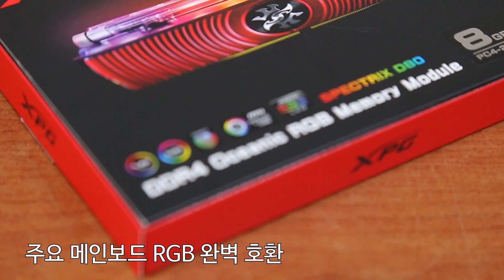ADATA XPG DDR4 SPECTRIX D80 PREVIEW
ADATA XPG DDR4 SPECTRIX D80 Gaming Memory Preview